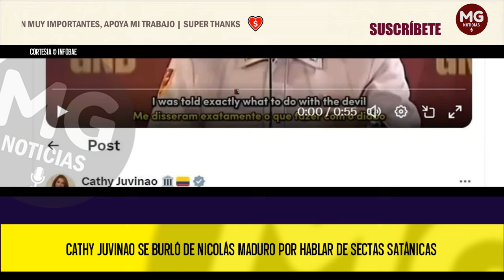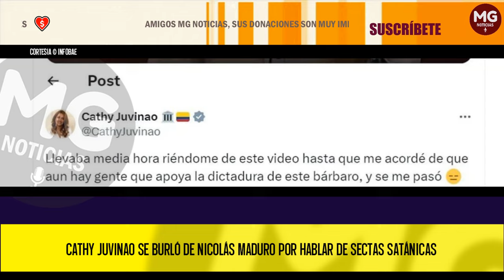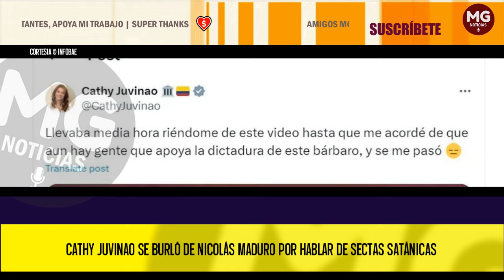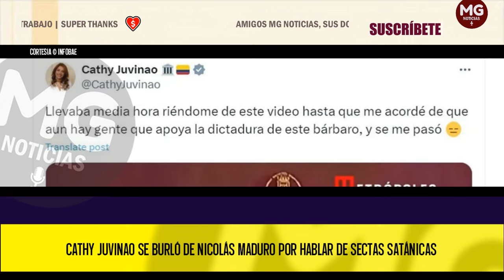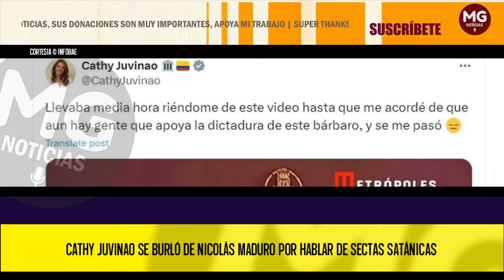CATHY JUVINAO SE BURLÓ DE NICOLÁS MADURO ⛔ “Llevaba media hora riéndome”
Ante esta declaración de Maduro, la representante a la Cámara colombiana Catherine Juvinao respondió en su cuenta de X criticando a quienes aun apoyan a Nicolás Maduro.
INFOBAE